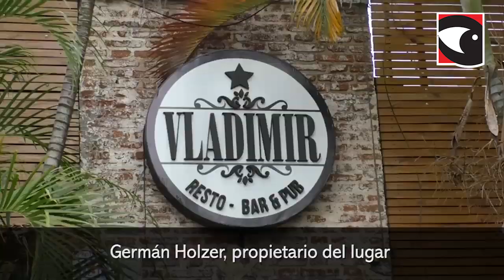Vladimir almuerzo solidario